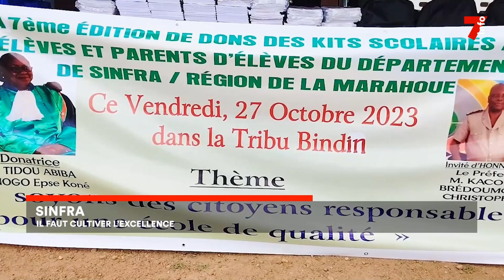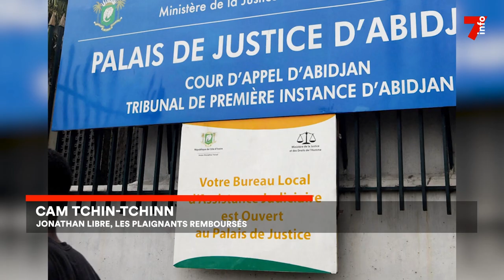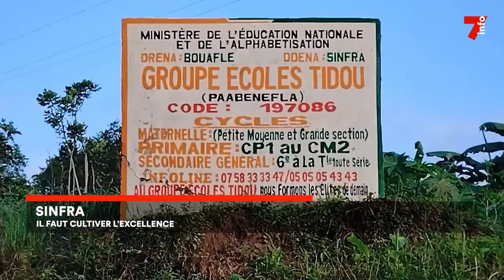Le 7 minutes du 3 novembre 2023 (édition du 6h)